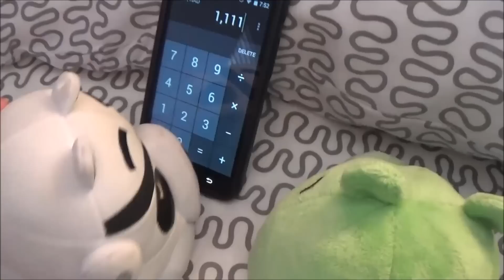Angry Birds Star Wars Plush Adventures Episode 3: The Lightsaber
Luke got his lightsaber to try it out beating the pigs.